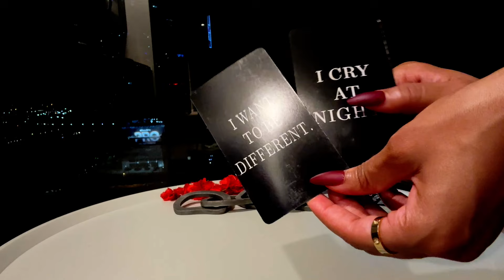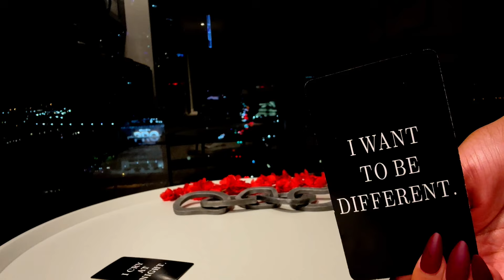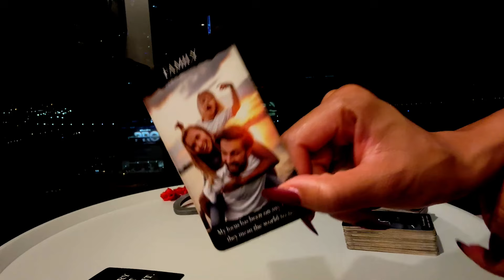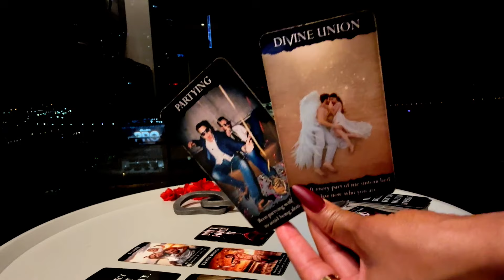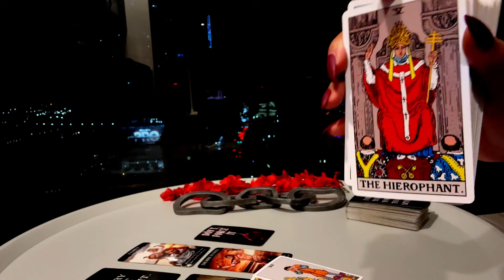💕GEMINI They Really WANT Things To WORK Out With You & will Do Anything October Bonus 2024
AFFIRMATIONS BELOW!⤵️